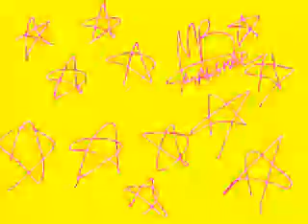HEAVY FLASH WARNING // EPILEPTIC TECHNO MEME O_O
HOLY MOLY O_O !!!

time taken: i forgor
programs used: flash professional CS5.5 and only that XD
OC (best veiwed on pc)
FPS: 25 SNDJJDFKGF

BAAH O_O THIS IS A TEST CUZ I FIGURED OUT HOW TO DO AUDIO SCRUBBING!
ALSO MIGHT CHANGE MY CHANNEL NAME TO LILYTHEREDFOX :O THOUGHTS? :D